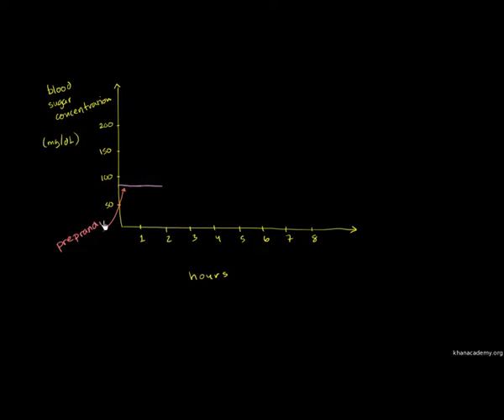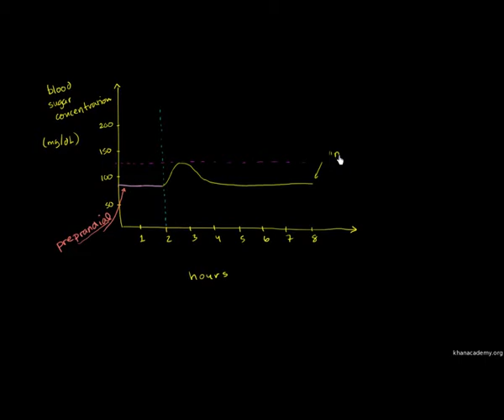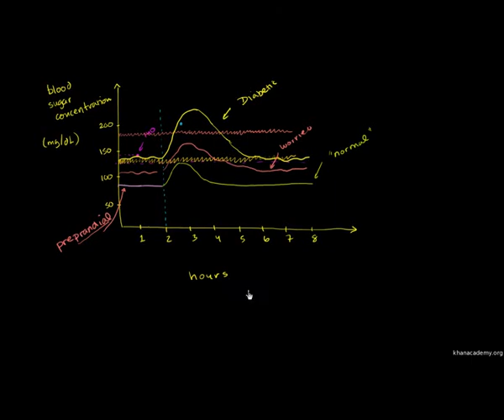Blood Sugar Level